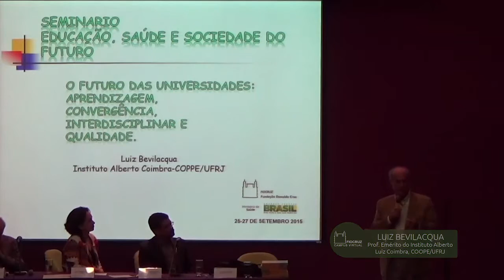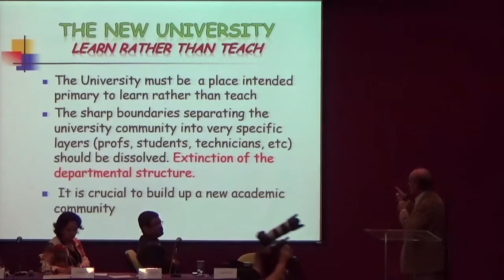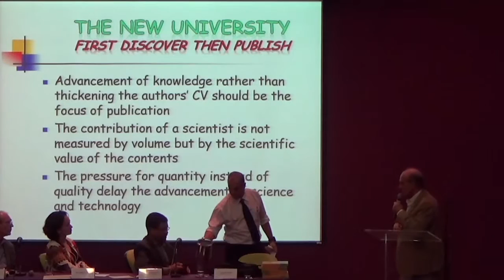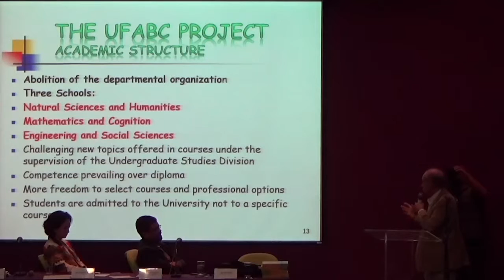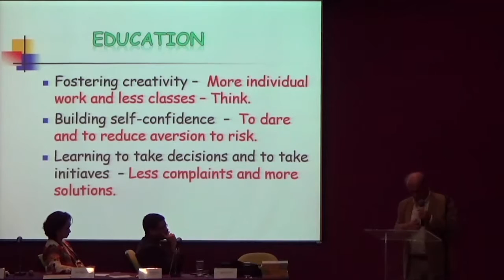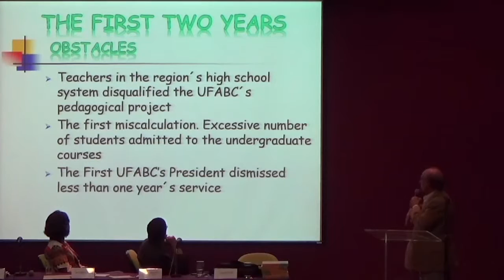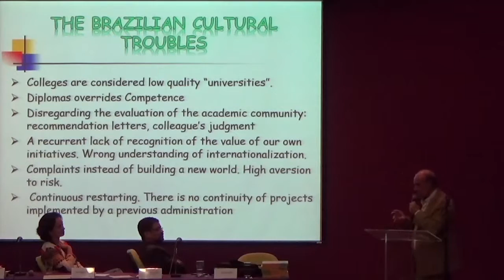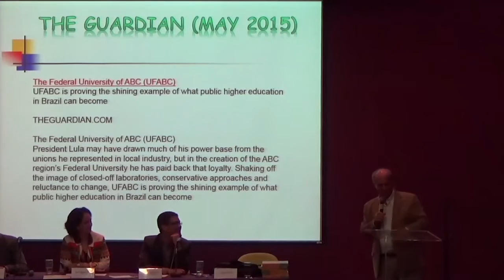Luiz Bevilacqua - Seminário “Educação, Saúde e Sociedade do Futuro”